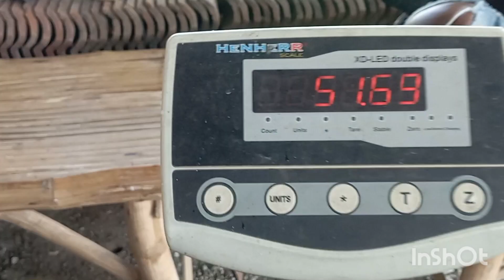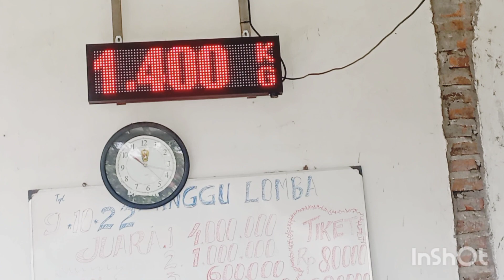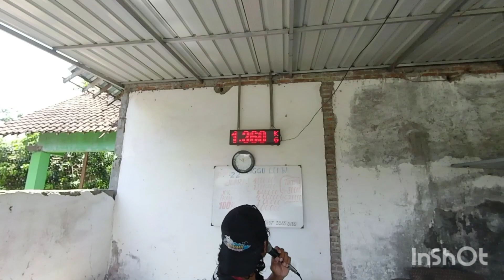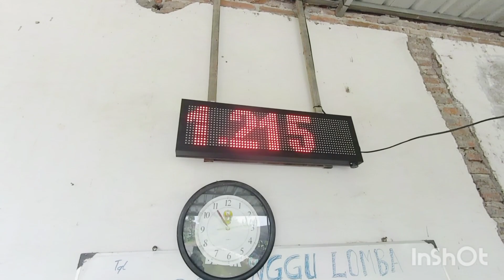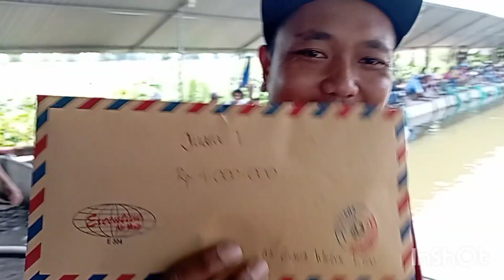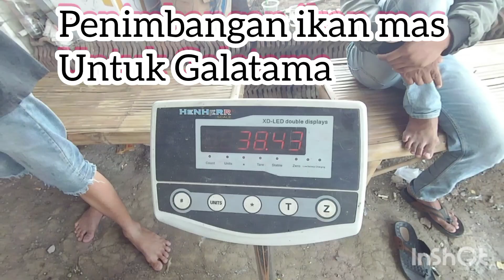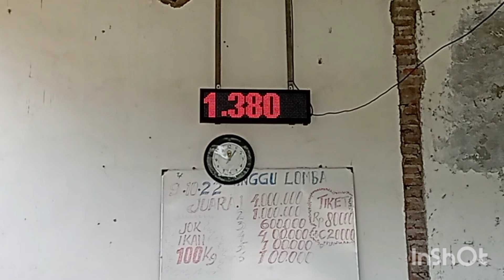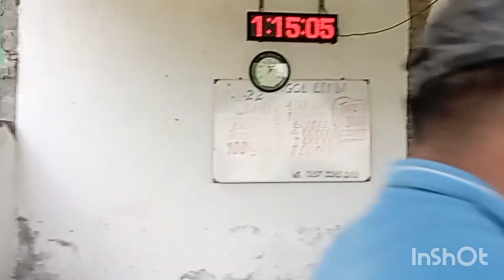LOMBA MANCING IKAN MAS TIKET EKONOMI HADIAH V.I.P KP. SANTAI BETEK KEC. MOJOAGUNG KAB. JOMBANG JATIM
salam sejahtera untuk sahabat semuanya
.. semoga pengemar setia Londo mancing diberikan kesehatan, dan rezeki yg berlimpah amin...
ok langsung aja hari ini saya ngevlog di kp. santai betek kec mojoagung kab jombang
propinsi Jawa Timur..

dalam rangka mengikuti acara:
Lomba Mancing Ikan Mas degan tiket ekonomi
hadiah VIP... istimewa dan lapak selalu penuh jadi rebutan para pemancing... trimakasih banyak untuk sahabat pemancing yg setia dan selalu hadir dan meramaikan kolam santai betek
... dan untuk para pemenang selamat.

dan acara hari ini berjalan lancar dan tidak kurang satu apapun,,, itu semua karena sportivitas para pemancing.. ok sampai di sini dulu acara hari ini sampai ketemu di ivent 2 selanjutnya... dan jangan lupa juga selalu dukung londo mancing dengan cara